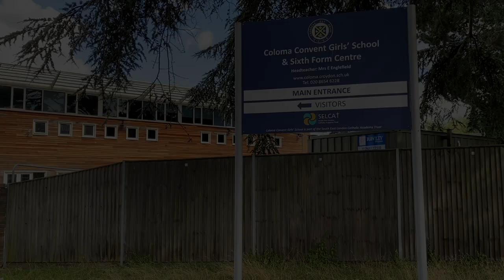Coloma Convent Girls' School Sports Hall For Hire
Coloma Convent Girls’ School is a proud member of SELCAT, which was established in the Archdiocese of Southwark in 2021.

Based in Croydon, Coloma Convent Girls’ School offers an extensive variety of stunningly presented, affordable, and generously sized sports facilities for hire, including this sports hall.